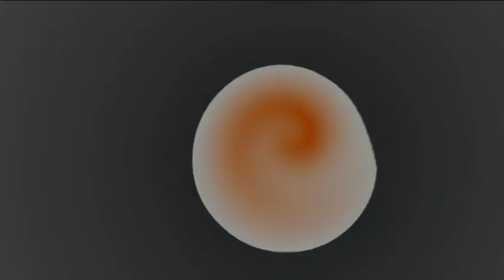PHYSICS! REDSHIFT AND THE BIG BANG!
What is Redshift? What is blueshift? The Doppler effect? And how does it lead us to the BIG BANG theory? All this and more!... science geek's most popular video re-mastered to DVD quality! Essential science education and revision for high school students...of all ages!